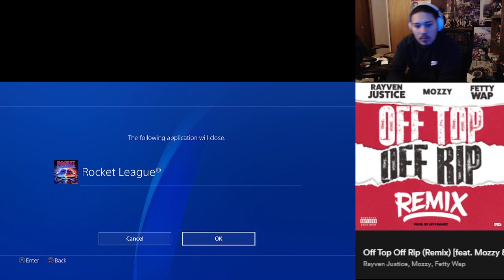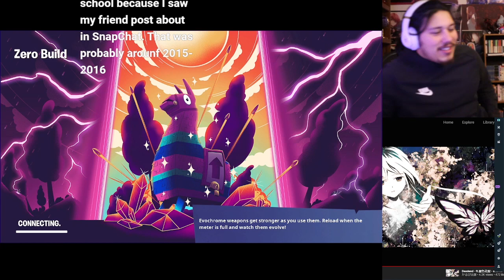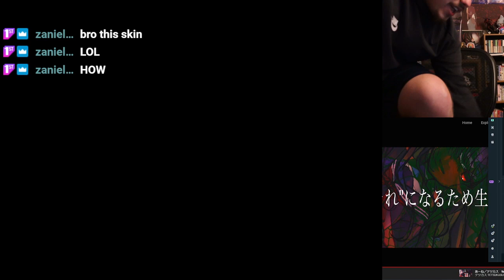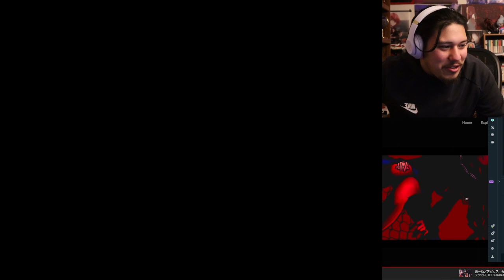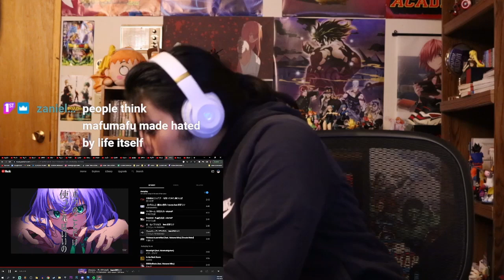Reacting To A Bunch of New Music! (1-15-23) (Drake, 8485, and more!)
0:00 Dark Knight Fimiguerrero, Lancey Foux
2:48 Too much period pain - Takayan
4:09 forgotten notes - Loli in early 20's
6:44 Luv 2 Miku - KuttaraNeru, 8485
9:08 まぶた - Vaundy
13:25 escalate - Aimer (got blocked by youtube)
13:35 Off Top Off Rip (Remix) Rayven Justice ft Mozzy & Fetty Wap
17:33 Diphylla - blackwinterwells, Riley Nuala
21:25 We Caa Done - Popcaan ft Drake
25:54 FXRGET MY NAME - KUTE, Scarlxrd
28:10 VISIONS - VALORANT, eaJ, Safari Riot
31:55 FAKEit - SawanoHiroyuki[nZk], Laco (got blocked by youtube)
32:04 fuka - KANA-BOON (got blocked by youtube)
32:11 MIND RIDER - Hail The Sun
36:00 Dance of The Fireflies - JunbugP, AKA
39:32 Seeing Bridges - DEMONDICE
46:27 2daside - redviel
48:43 I Still See You - Sry, Lil Lotus
52:09 On Wat U On - Moneybagg Yo, Glorilla (got blocked by youtube)
52:32 Another Nasty Song - Latto (got blocked by youtube)
54:29 大脳的なランデブー を歌ってみた/黒うさぎ
56:44【ひろはこ】魔法の景色 / ryuryu feat.初音ミク
1:01:20 マイホーム / 巡音ルカ - okameP
1:05:33 Deadend - ft.夏色花梨 - okameP
1:08:16 あーね／テツカス　feat.初音ミク
 1:11:08 ジェロシーア／テツカス　feat.初音ミク